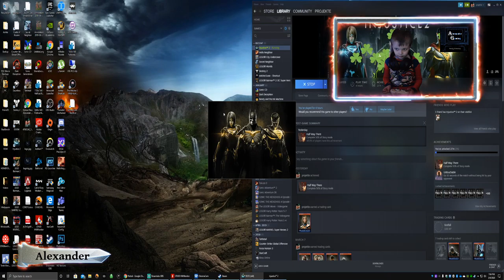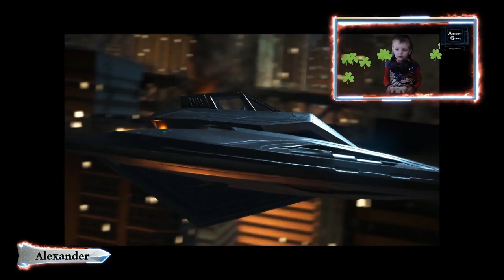Alexander Gaming Television! Injustice 2 Gameplay Story Mode!